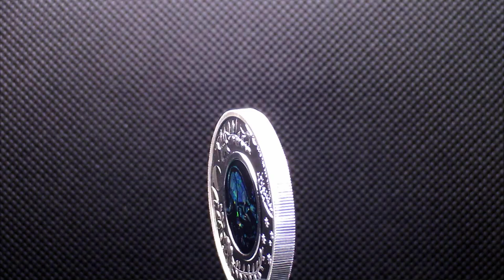$1 Silver Coin Australia 2013 - Australian Opal Series - The Kangaroo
Country: Australia
Metal: Silver 0.999
Quality: Proof
Size: 36,60 mm
Weight: 31.135 g
Mintage (pcs): 8 000
Certificate COA: Yes
Box: Yes
Available from: March 2013